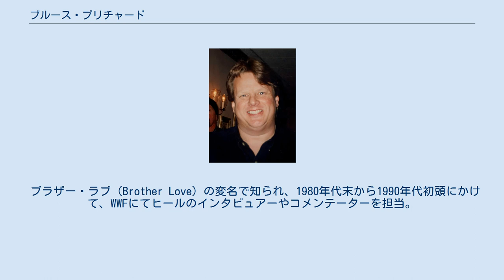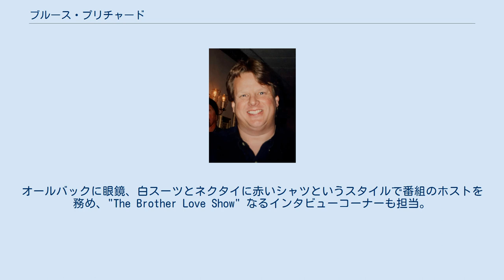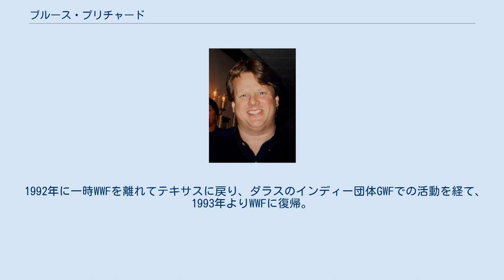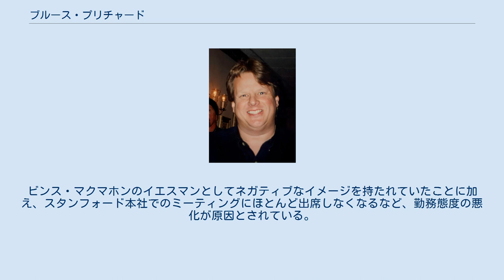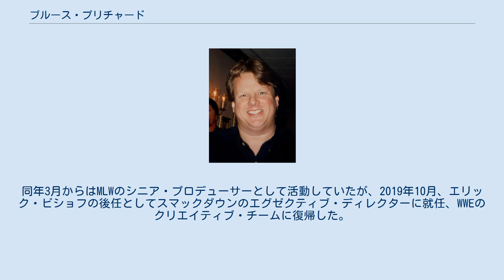ブルース・プリチャード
ブルース・プリチャード（Bruce Prichard、1963年3月7日 - ）は、アメリカ合衆国のプロレス関係者。
テキサス州パサデナ出身。
元WWF世界タッグ王者 "ドクター" トム・プリチャードの実弟だが、ブルースはプロレスラーではない。
 ブラザー・ラブ（Brother Love）の変名で知られ、1980年代末から1990年代初頭にかけて、WWFにてヒールのインタビュアーやコメンテーターを担当。
以降は2008年まで、WWEのブッキング・コンサルタントとしてストーリーラインの構成を手掛けた。
近年はインディー団体のプロデューサーとして活動している。
 テキサス州ヒューストンのプロモーターだったポール・ボーシュのオフィスにて、リングアナウンサーとしてプロレス業界でのキャリアをスタートさせる。
時折レフェリーも務め、ボーシュと提携していたビル・ワットのUWFでも働いていたが、1980年代後半、ボーシュがヒューストンのテリトリーをビンス・マクマホンに売却したことにより、WWFに活動の場を移した。
 1988年6月より、テレビ伝道師をデフォルメしたヒールのキャラクター、ブラザー・ラブとしてWWFに登場。
オールバックに眼鏡、白スーツとネクタイに赤いシャツというスタイルで番組のホストを務め、"The Brother Love Show" なるインタビューコーナーも担当。
ヒール陣営を賛美する一方で、ハルク・ホーガンをはじめとするベビーフェイスのゲストを愚弄して観客のブーイングを煽り、最後にはベビーフェイスに叩きのめされるというパターンで会場を沸かせた。
その弁舌を活かし、1990年秋にWWFにデビューしたジ・アンダーテイカーの初期のマネージャーも担当している。
 1992年に一時WWFを離れてテキサスに戻り、ダラスのインディー団体GWFでの活動を経て、1993年よりWWFに復帰。
パット・パターソンやジャック・ランザのもとでブッキング業務に携わり、以降クリエイティブ・チームの重要メンバーとなってWWEの隆盛を支えた。
ブラザー・ラブのギミックも時折復活させ、2001年4月1日の『レッスルマニアX-Seven』では、レスラー経験がないにもかかわらず、選手として白スーツ姿でギミック・バトルロイヤルに出場した。
 2003年2月6日放送の『スマックダウン』では久々にアンダーテイカーと邂逅、当時アンダーテイカーと抗争していたビッグ・ショーからの「贈り物」として巨大な箱の中から登場し、自身が初代マネージャーであったことを恩着せがましくアピールしたが、チョークスラムとツームストーン・パイルドライバーでKOされている。
 以降も『スマックダウン』のライターを担当していたが、2008年12月1日、ステファニー・マクマホンによってWWEを解雇された。
ビンス・マクマホンのイエスマンとしてネガティブなイメージを持たれていたことに加え、スタンフォード本社でのミーティングにほとんど出席しなくなるなど、勤務態度の悪化が原因とされている。
 2010年10月、バックステージのエージェント兼プロデューサーとしてTNA（現：インパクト・レスリング）と契約、2013年7月に解雇された後、2017年3月より復職した。
 2018年1月22日、ニューヨークで開催された『RAW』の25周年記念大会において10年ぶりにWWEへ登場。
同年3月からはMLWのシニア・プロデューサーとして活動していたが、2019年10月、エリック・ビショフの後任としてスマックダウンのエグゼクティブ・ディレクターに就任、WWEのクリエイティブ・チームに復帰した。